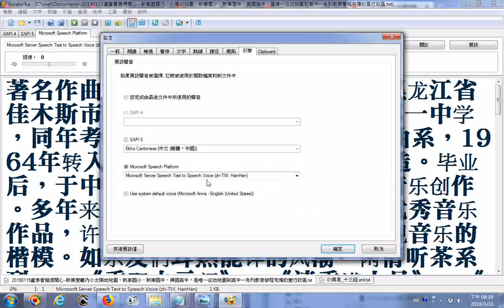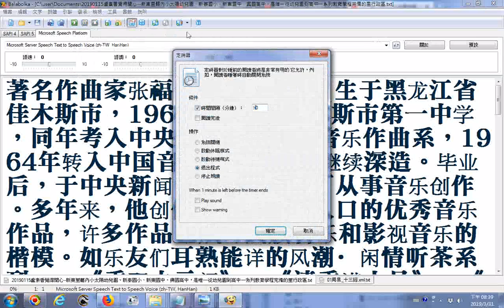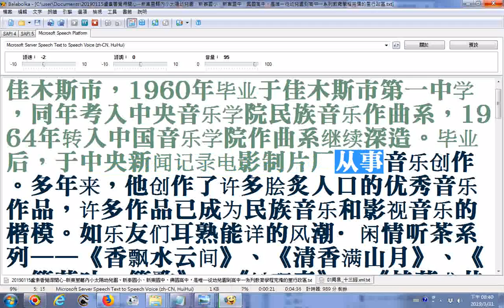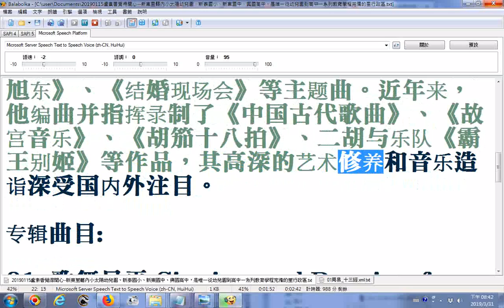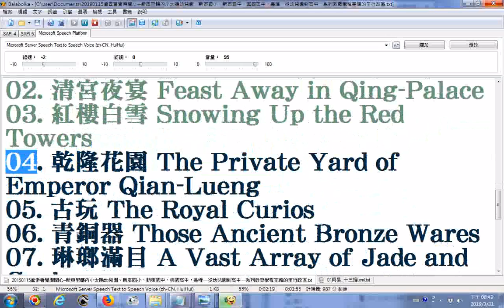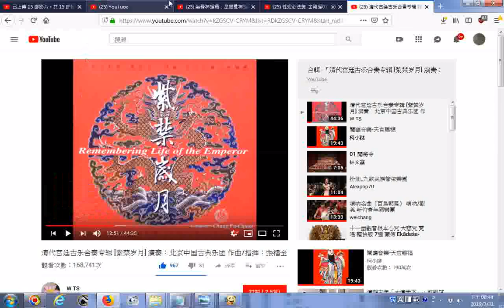_使用電腦程式Balabolka逐字唸--清代宫廷古乐合奏专辑 [紫禁岁月] 演奏：北京中国古典乐团 作曲_指揮：張福全 - YouTube影片說明含專輯15個曲目名稱(部分破音字讀音錯誤請見諒)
清代宫廷古乐合奏专辑 [紫禁岁月] 演奏：北京中国古典乐团 作曲/指